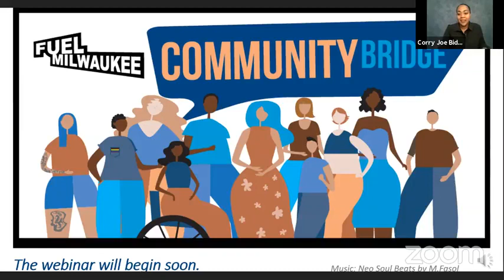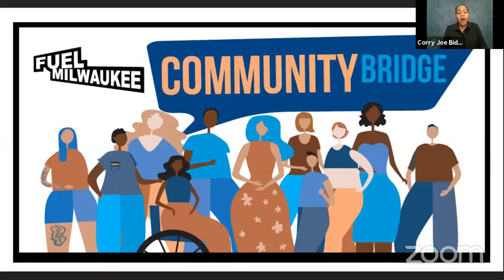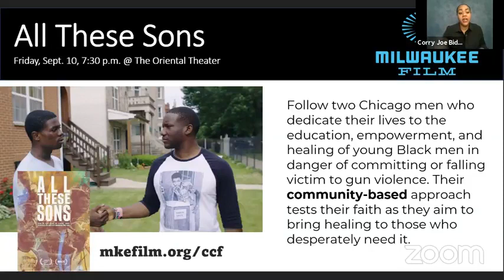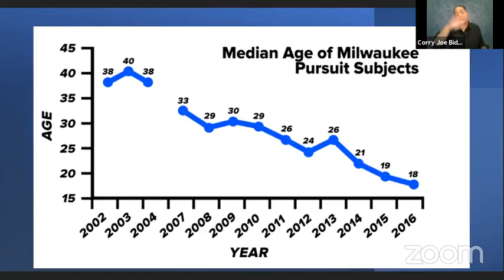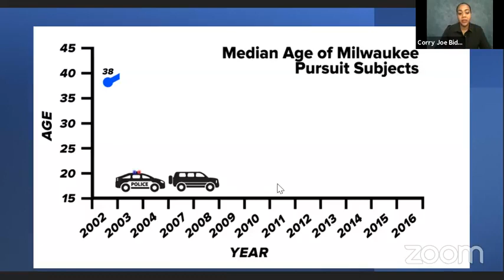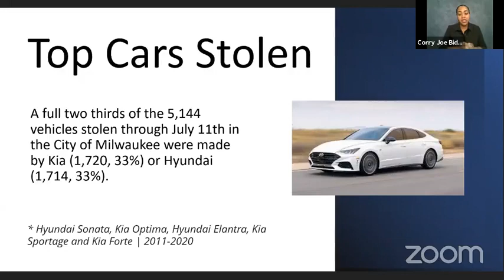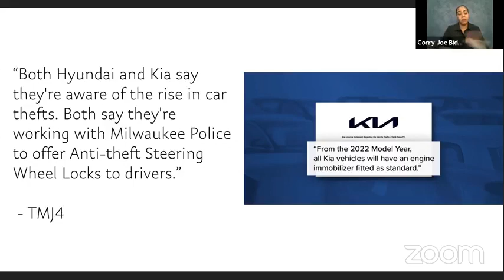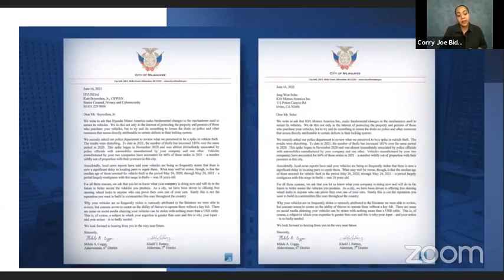Vaun Mayes on FUEL Milwaukee Panel discussion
Also featuring Te'Angelo Cargile and Shannon King